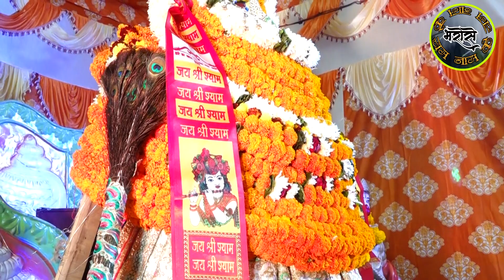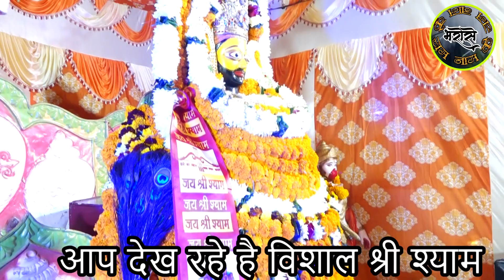श्री खाटू श्याम बाल सेवा समिति मेरठ श्री अनिल गोयल जी श्री श्याम जी की कथा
You will watch here all spiritual and devotional video that will incease your love and passion towards Sri Sita Ram. Please Visit for Krishna story, Krishna Song, Sri Ram Song, Devotional Pravachan, Sri Krishna Katha, Sri Ram Katha, Sri Shiv Katha and Sri Hanuman ji Katha.

wonderful kathas and bhajans

Please Visit Bharose Ram Naam ke for Devotional Touch.